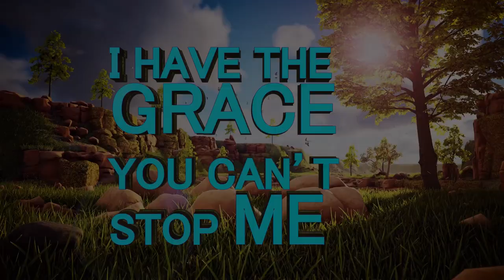GOD'S INTERPRETATION ll Apostle J.B & Prophetess T.E Makananisa